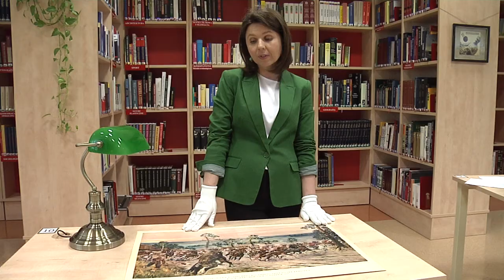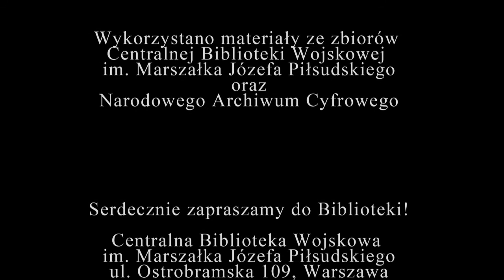Bitwa pod Komarowem w zbiorach CBW.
O epizodzie bitwy pod Komarowem uwiecznionym na płótnie przez Jerzego Kossaka opowiada kustosz Karolina Paćko z Działu Zbiorów Specjalnych Centralnej Biblioteki Wojskowej im. Marszałka Józefa Piłsudskiego.